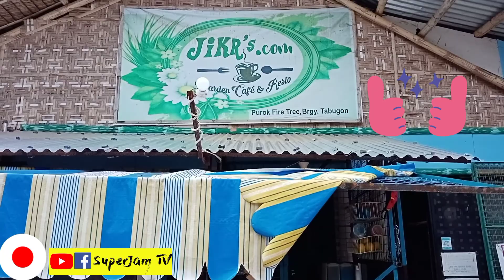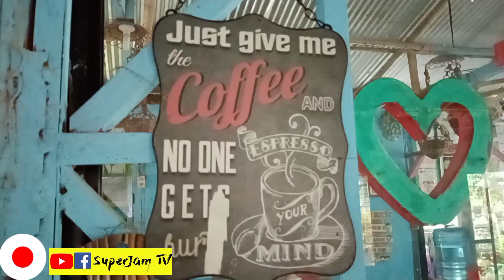Food finder na c superjam. Mura at Masarap talaga, eat all you can pa. With the asset.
Entertainment lg tayo mga lodi.

IG:I'm on Instagram as @jamoy29. Install the app to follow my photos and videos.